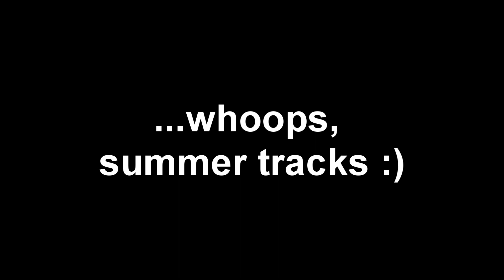LEGO Technic Liebherr LR 634 Working RC 1:13 Crawler Loader